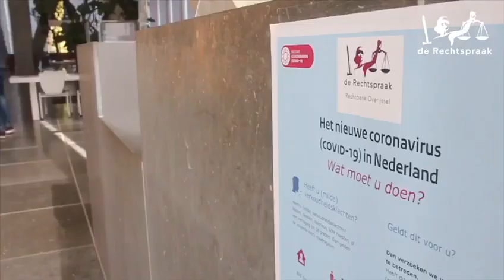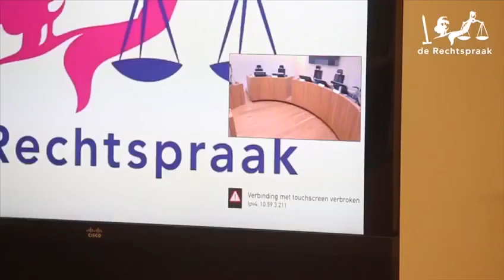Rechtbank bereidt zich voor op meer inhoudelijke behandelingen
De rechtbank Overijssel treft maatregelen om meer rechtszaken inhoudelijk te kunnen behandelen in coronatijd.